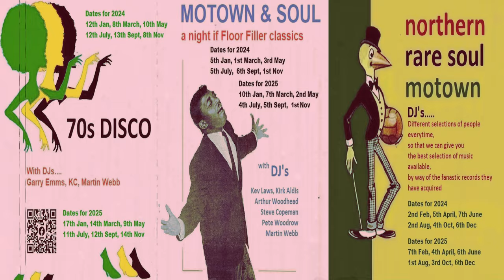Put Your Arms Around Me-The Sherrys-1966